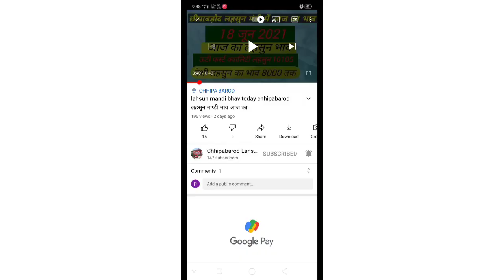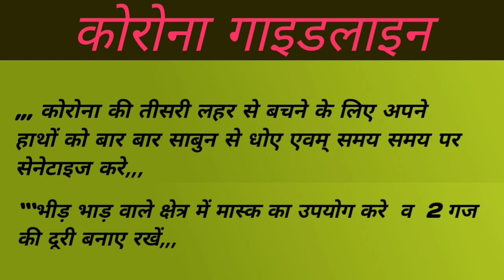Lahsun mandi bhav today chhipabarod (Rajasthan) छीपाबड़ौद लहसुन भाव 6 अक्टूबर ।Garlicpricetoday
Rajasthan ki Sabse badi Mandi लहसुन में तेजी आज अगस्त 2021 @chhotisadri mandibhav
# अक्टूबर 2021 इंदौर मंडी प्याज लहसुन भाव / आज फिर प्याज जोरदार तेजी / लहसुन में भी बाजार तेज / ताजा भाव /
# सितंबर 2021 इंदौर मंडी प्याज लहसुन भाव/ आज फिर प्याज में
संभावना Lahsun Teji Mandi Report मंदसोर मंडी आज का लहसुन का भाव July 2021 | Garlic Rate
Today | Aaj Ka Lahsun Bhav Mandsour बारां मंडी लहसुन भाव July / Baran Mandi Lahsun Bhav July / Baran Mandi Lahsun Ka Bhav / Baran
कोटा मंडी लहसुन भाव / kota mandi lahsun bhav July / Today garlic price kota mandi / kota
chhipabarod (Rajasthan) / छीपाबड़ौद लहसुन भाव July IGarlicpricetoday
Lahsun mandi bhav today chhipabarod / छीपाबड़ौद लहसुन भाव July IGarlicpricetoday आज का मंडी भाव lahsun mandi bhavtodaychhipabarod
लहसुन मण्डी भाव आज का सोमवार July 2021 लहसुन का भाव रतलाम कृषि सैलाना बसस्टैंड मंडी Garlic Rate / Prices